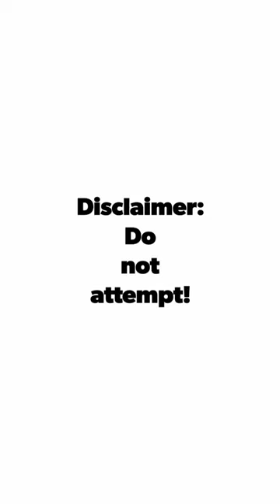Smashing a minivan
Crushing a vehicle with a Grapple